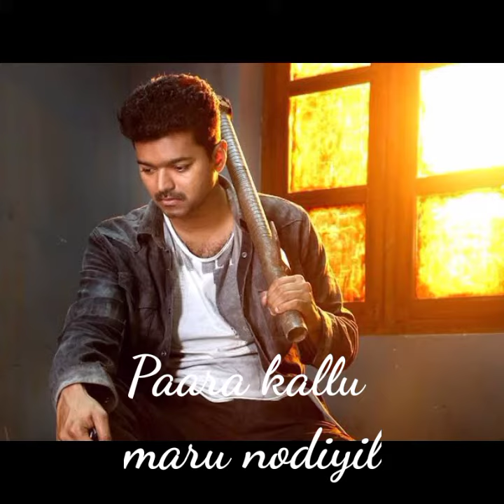Kathi song in lyrics. BGM Music World